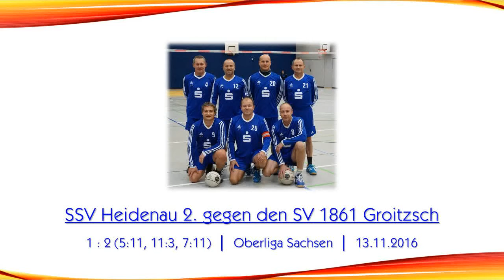Oberliga Sachsen: SSV Heidenau 2. vs. SV 1861 Groitzsch (Halle 2016-17)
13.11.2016 - Sporthalle am Pestalozzi-Gymnasium Heidenau